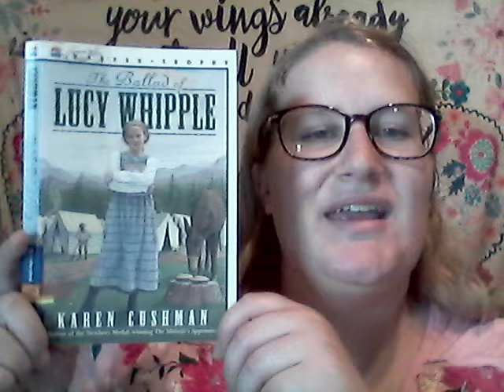Ch. 6 The Ballad of Lucy Whipple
Read Aloud of Chapter 6 of The Ballad of Lucy Whipple by Karen Cushman.